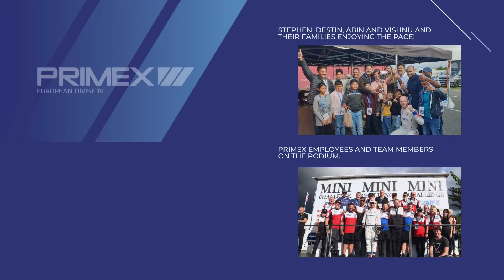Primex Europe Employee Appreciation 2021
Primex European Division celebrates their employees with tickets to the Mini Challenge UK race.